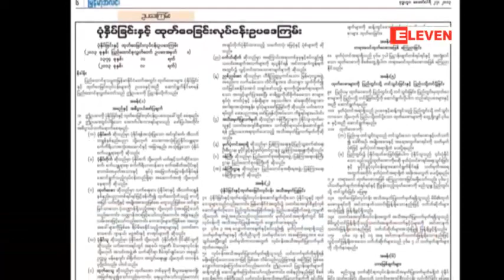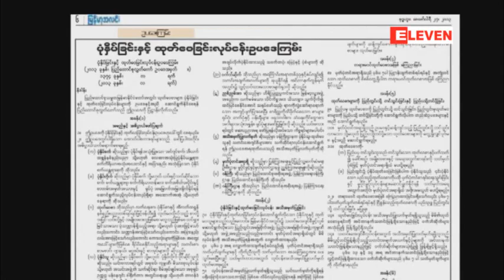စာနယ္ဇင္းမ်ား၏ လုိလားခ်က္မ်ားႏွင့္ ကုိက္ညီမႈရွိရန္ေဆြးေႏြးမည္ဟု အမ်ဳိးသားလြတ္ေတာ္ဥပေဒၾကမ္းေကာ္မတီဆုိ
ပုံႏွိပ္ျခင္းႏွင့္ ထုတ္ေ၀ျခင္းဆုိင္ရာဥပေဒၾကမ္းႏွင့္ပတ္သတ္ၿပီး ေကာ္မတီကေျပာၾကားခဲ့ျခင္းျဖစ္